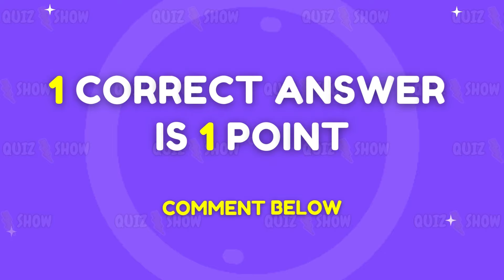Guess Meme & Who's Singing🎤🎵🔥 Salish Matter, Diana, Wednesday, King Ferran, Skibidi, Zero Two,Pomni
🎶 Get ready to test your meme and music knowledge with the ultimate challenge! Can you guess which meme or character is singing? Featuring 16 popular names like Lay Lay, MrBeast, Wednesday, and Skibidi Toilet, this quiz will keep you entertained from start to finish! 🧩✨

⏰ Rules are simple: You'll hear a hint, guess the meme or singer, and reveal the answer. Are you a true quiz master?

More Quizzes to Enjoy:

Guess The Flag: Test your geography skills with our Guess The Flag quiz. Four difficulty levels and 120 countries to guess!

🍏LOGO QUIZ: Guess the Logo in 3 Seconds

🙋WOULD YOU RATHER - Sweet vs Healthy Food

Would You Rather...? Halloween Edition 🎃👻 | Halloween Quiz 2024

😎EMOJI QUIZ: Guess the WORD by Emojis? 🤔 Emoji Quiz 2024

Would You Rather - Food Edition: Decide between delicious food options in our fun food-themed quiz.

Choose One Button! 💙❤️ GIRL or BOY Edition 🤩 | Ultimate Challenge!

How many memes and singers did you guess correctly? 🎤 Let us know your score below!
💬 Share this with a friend to see who’s the ultimate meme expert!

🎤 Did you guess all 16 memes and singers? Comment your score below and let us know which question stumped you the most! ✨🔥